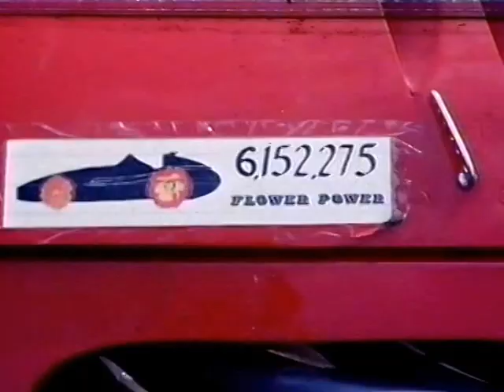1967 Castle Combe Vintage racing The Fastest Race, filmed by David Roscoe.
1967  Castle Combe Vintage racing The Fastest Race, filmed by David Roscoe
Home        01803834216